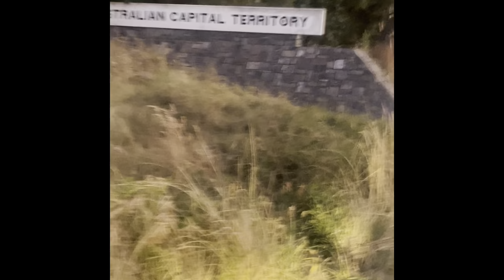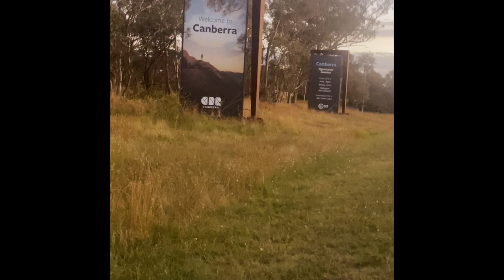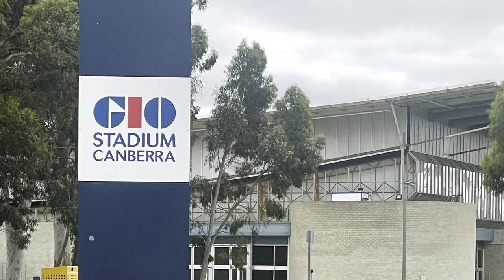The trip to Canberra:The Trailer